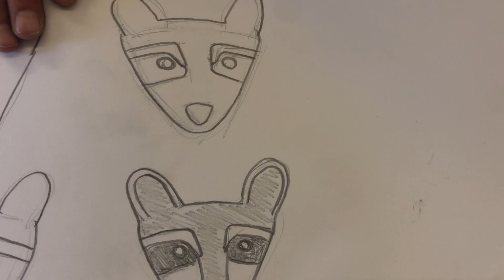Inspired by Spring - Animal Homes in a Log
A step by step lesson to draw a racoon looking out from a hole in a log, as well as an example of a fun colored paper sculpture with a animated  racoon peering out from a 3D log. Lead by Donna Zanelle.